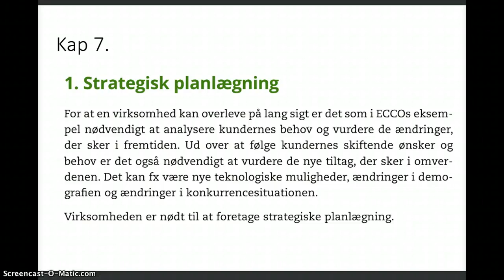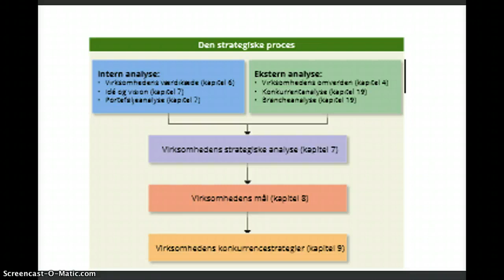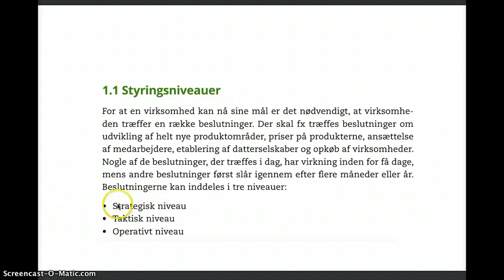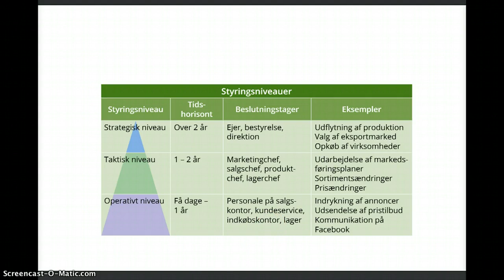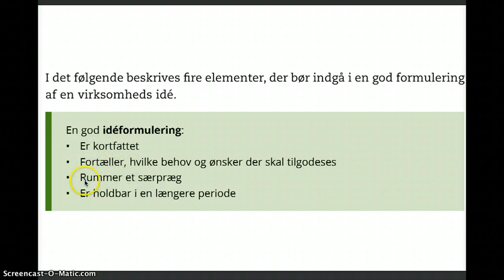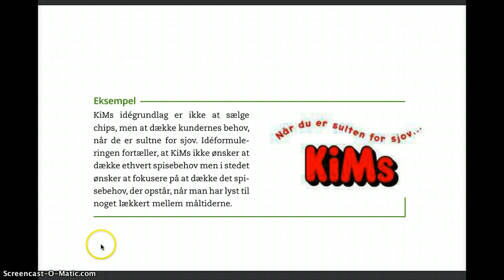Strategisk planlægning kap 7 Afsætning